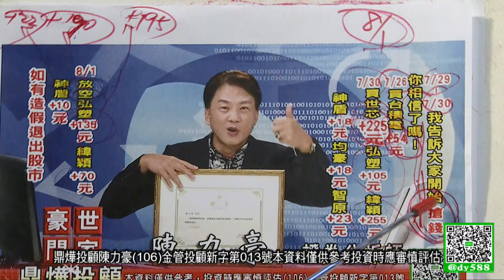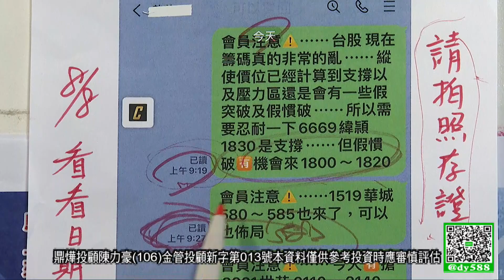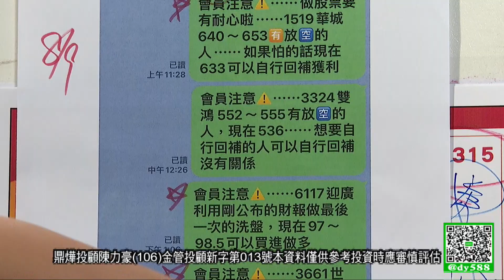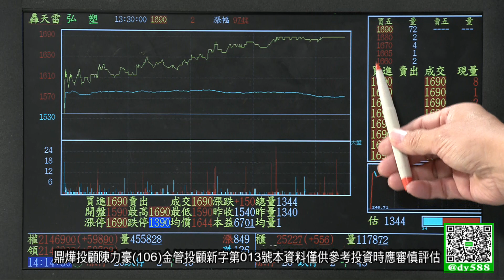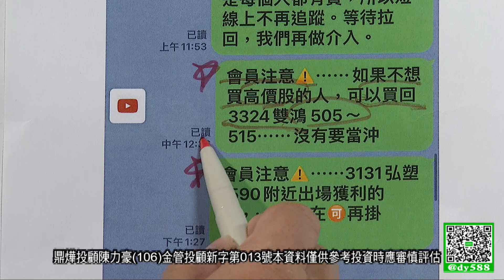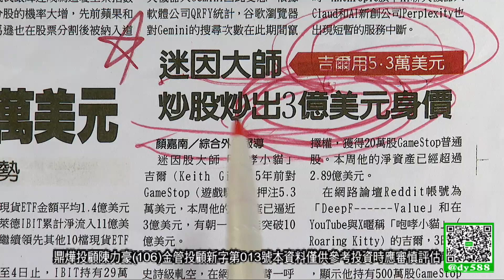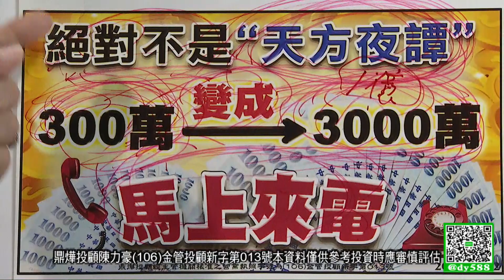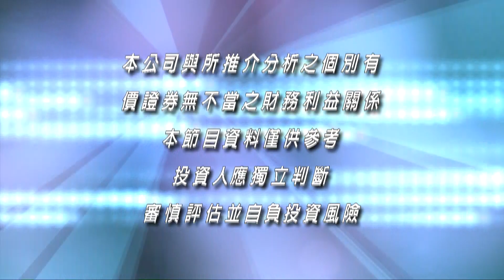20240809豪門世家 陳力豪分析師a